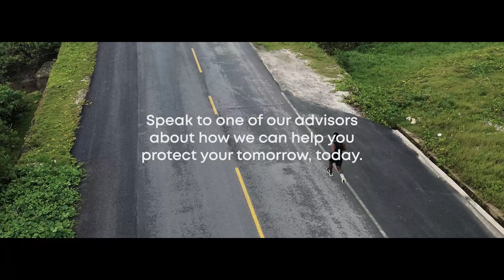Let Sagicor Help You Prepare for the Unexpected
You can't predict but you can prepare for the unexpected.

Life is full of surprises- some can change everything in an instant. Critical illness is one of those surprises that can have a devastating impact on your livelihood. Sagicor offers critical illness coverage that helps you alleviate the worry of financial strain in the unfortunate event of diagnosis. The Life Protector Plan is a critical illness solution which covers the widest range of illnesses.

Talk to us about how we can help you protect your tomorrow, today.